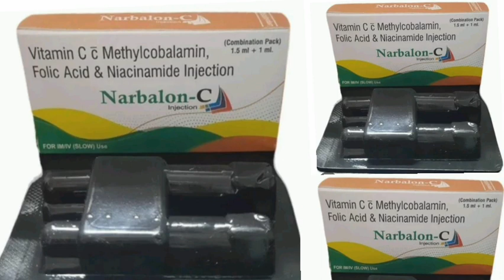Narbalon C Injection